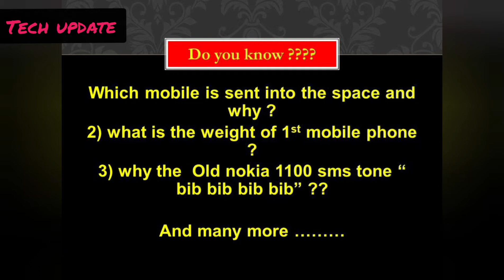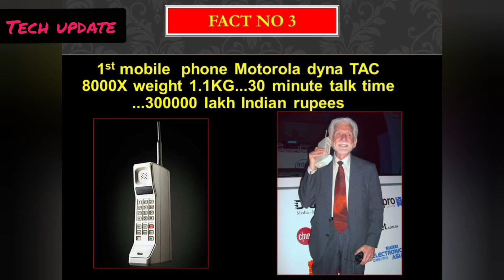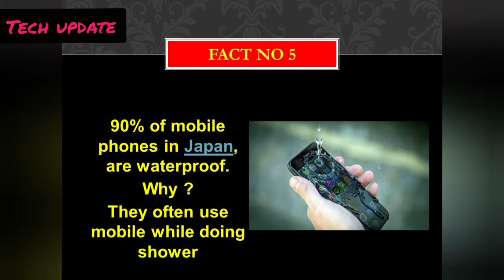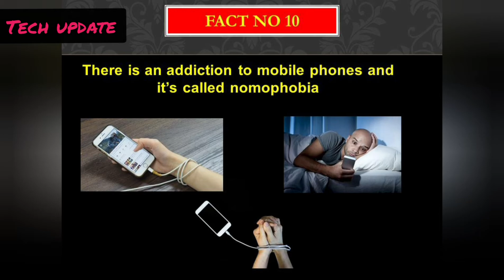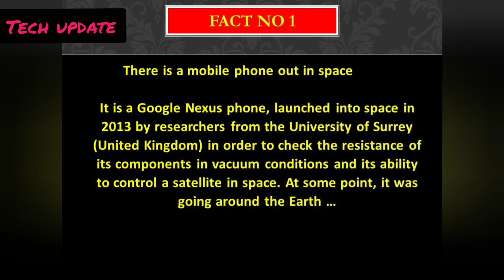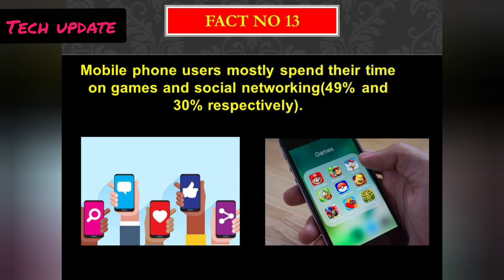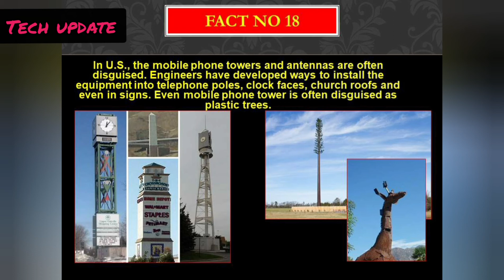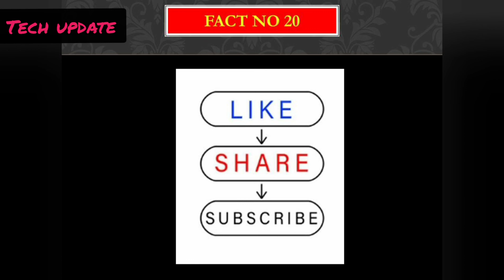20 surprising facts about mobile phone | 20 Amazing Facts About Cell Phones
20 surprising facts about mobile phone | 20 Amazing Facts About Cell Phones |

A mobile phone, cell phone, cellphone, or hand phone or simply mobile, cell or just phone, is a portable telephone that can make and receive calls over a radio frequency link while the user is moving within a telephone service area.
This video will tell about 20 surprising facts about these mobile devices ,some you may be know and some you dont know yet.Enjoy the journey to this amazing fact world and don't forget to subscribe the channel